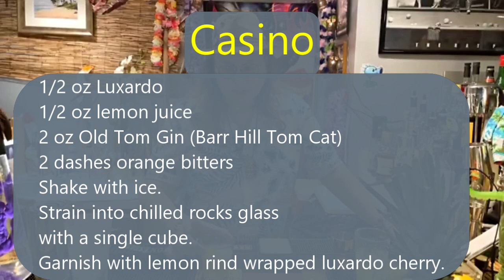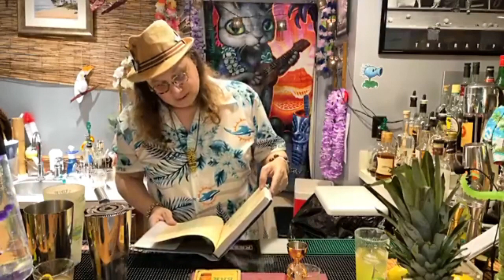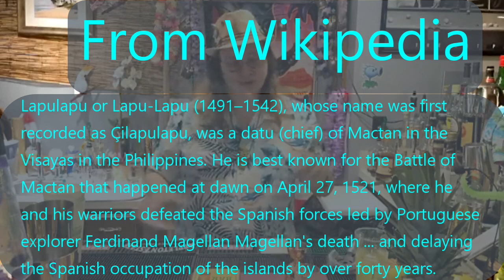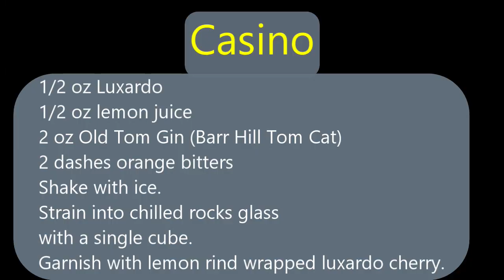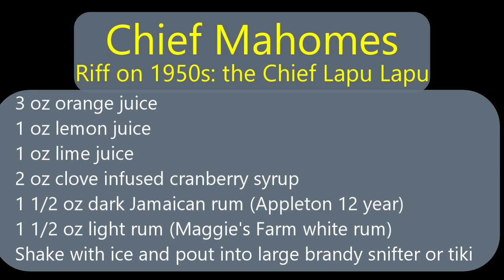Quarantiki #43 Sports Ball Drinks - Cocktails for SuperBowl Chiefs vs Buccaneers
Quarantiki #43 Sports Ball Drinks
Wherein we make some cocktails for the impending sports ball game.
Cleanup and Edit of Episode from 2/7/2021
Drinks: The Casino, Buccaneer Cocktail, Chief Mahomes

Bitters "Triple Play" Variety 3-Pack: Angostura, Peychauds and Regans
Fred BAR BONES Skull Cocktail Picks
Old Mr. Boston Deluxe Official Bartender's Guide
The Essential Cocktail by Dale DeGroff